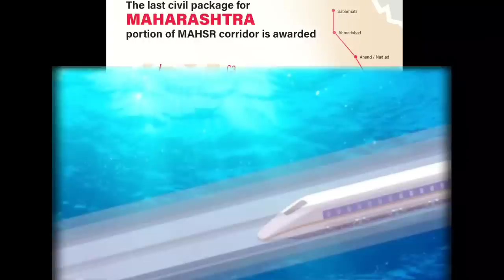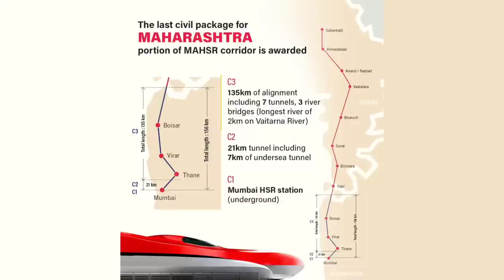BULLET TRAIN MUMBAI - GUJRAT FULL UPDATE JULY 2023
NHSRCL - मई  2023  तक 60km Viaduct का काम पूरा होगया था
आज ये काम 60km से भी आगे निकल चुका है और 200km का pier का काम होगया है।

MY GADGETS -

Mic Used -